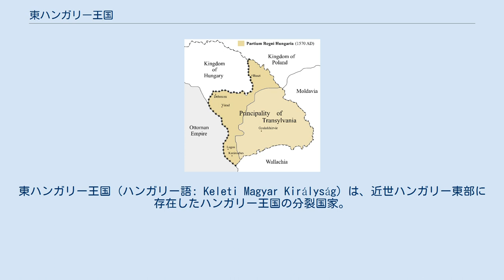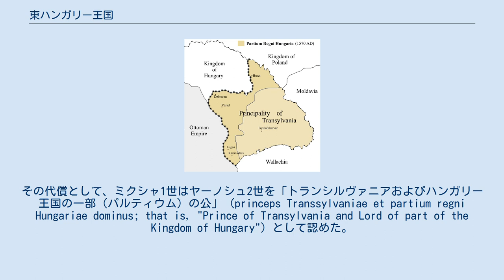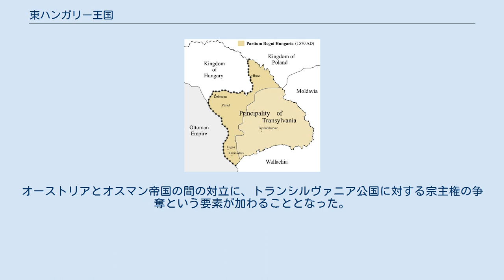東ハンガリー王国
東ハンガリー王国 (ハンガリー語: Keleti Magyar Királyság) は、近世ハンガリー東部に存在したハンガリー王国の分裂国家。
実際には正統なハンガリー王国を自認しており、当時「東ハンガリー王国」という国号が使われていたわけではない。
サポヤイ家のサポヤイ・ヤーノシュ（ヤーノシュ1世）とその息子ヤーノシュ・ジグモンド（ヤーノシュ2世）が1526年から1570年まで統治し、西部（王領ハンガリー）を支配しハンガリー王を称するハプスブルク家（フェルディナーンド1世、ミクシャ1世）と争った。
東ハンガリー王国は、同じくハプスブルク家と敵対するオスマン帝国の直接的・間接的な支援を受けていた。
 ヤーノシュ1世のハンガリー王位は、ヨーロッパの多くのキリスト教国からは承認されなかった。
ハプスブルク家と東ハンガリー王国の領域は1538年のナジヴァーラド条約で一旦確定し、後の統合が定められたが、ヤーノシュ1世死去時の混乱により履行されず、その後30年以上にわたり分断が続いた。
1570年、シュパイアー条約で東ハンガリー王国はトランシルヴァニア公国に改編された。
 1526年、モハーチの戦いでハンガリー王ラヨシュ2世がオスマン帝国に敗れて戦死し、ヤゲロー朝が断絶した。
しかしオスマン軍はハンガリー全土を掌握することなく撤退し、ハンガリー王位をめぐる争いが勃発した。
 神聖ローマ皇帝カール5世の弟でオーストリア大公だったフェルディナーンド1世は、ラヨシュ2世の姉アンナ・ヤギエロと結婚していたことからハンガリー王位を請求したが、ほとんどのハンガリー貴族がこれに反発した。
選挙王制を採用するハンガリーにおいて、国内最大の大領主でトランシルヴァニアのヴォイヴォダだったサポヤイ・ヤーノシュがハンガリー王に選出されヤーノシュ1世となった。
1628年、フェルディナーンド1世は東ハンガリーに侵攻し、ヤーノシュ1世を一旦は追い払った。
これに対抗するためヤーノシュ1世はオスマン帝国のスレイマン1世と同盟を結び、1529年のウィーン包囲に至るオスマン軍のオーストリア遠征を引き起こした。
 ヤーノシュ1世はトランシルヴァニアとハンガリー平原東部を確保した。
一方フェルディナーンド1世はクロアチア、ハンガリー平原西部、フェルヴィデーク（上ハンガリー）を手中に収めた。
 1538年、ナジヴァーラド条約で両勢力の勢力圏が画定された。
またヤーノシュ1世に子がいなかったためフェルディナーンド1世がその後継者となることが決められ、将来的に東西ハンガリーはハプスブルク家の元で統一されるはずであった。
 1540年、ヤーノシュ1世のもとに息子ヤーノシュ・ジグモンドが生まれた。
実にヤーノシュ1世死去のわずか9日前であった。
数週間後、サポヤイ家を支持するハンガリー貴族は幼児のヤーノシュ・ジグモンドをヤーノシュ2世としてハンガリー王に即位させ、ここにナジヴァーラド条約は破棄された。
ヤーノシュ2世の治世の大部分において、母イザベラ・ヤギェロンカとエステルゴム大司教フラーテル・ジェルジが摂政として国政を握った。
彼らはスレイマン1世の保護を求め、スレイマン1世はヤーノシュ2世を自らの属国の王として承認した。
 1541年、フェルディナーンド1世はナジヴァーラド条約の履行を強行するため東ハンガリーに侵攻した。
フラーテルの要請を受けて駆け付けたオスマン軍はフェルディナーンド1世を撃退したが、そのままブダを占領してブディン州を置いた。
これによりハンガリーはハプスブルク領ハンガリー、オスマン領ハンガリー、東ハンガリー王国の3つに分断された。
 1540年代において、東ハンガリー王国が版図とした領域は、マラムレシュ、サボルチ、サトマーレ、ソルノク、ビハール、ベーケーシュ、チョングラード、アラド、チャナード、バナトなどが挙げられる。
ヴァーラドやリッパなどの大都市が地域の中で卓越した力を持ち、各地のマグナートに対し優位についていた。
最も裕福だった大貴族の一人ペーテル・ペトロヴィッチはバナトの絶対的な支配者だったが、サポヤイ家に忠実で、フラーテルの摂政政に協力した。
こうした大貴族は地元ではかなりの自治を認められていた。
 1540年から1541年にかけての混乱の中でブダの高等法院などの統治機構は消滅し、旧ハンガリー王国中枢部はトランシルヴァニアへの影響力をほぼ失った。
旧来のヴォイヴォダによる統治も難しくなっていた。
フラーテルは統治機構を作り直し、1542年にジュラフェヘールヴァールに...